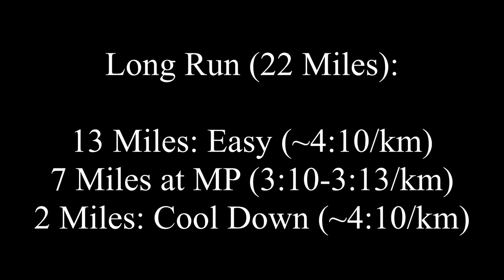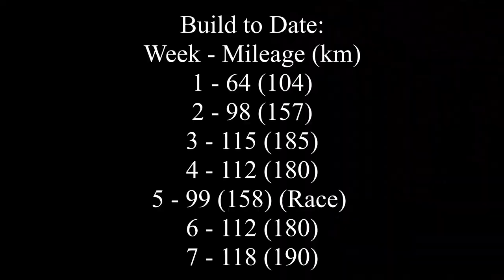Road to Scotia: Episode 3 - The Long Run | 35k (22 miles) Finishing Fast!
This video was shot 8 weeks before the goal marathon (Scotiabank Toronto Waterfront Marathon). This was one of my 3 workouts last week, where I ran 190km (118 miles).